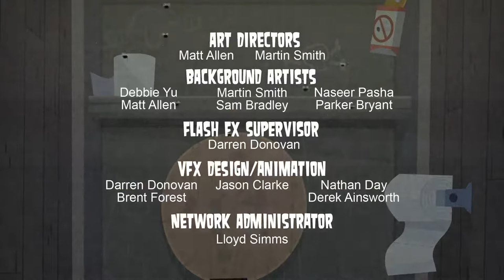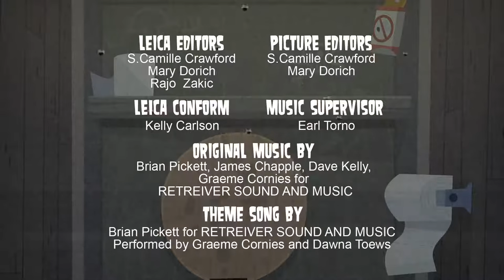💥 TOTAL DRAMA: PAHKITEW ISLAND 💥 Episode 11 - "Break Back Mountain/Sky Fall"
The final four contestants compete in a race to the top of a mountain where the last person to cross the finish is sent home. Two girls make a temporary alliance to take out the other two, but one goes back on her word. Meanwhile, one half of a newly-formed relationship is hesitant to split the prize money with his significant other should they win, due to his longstanding fear. In the end, three players cross the finish line, while the fourth is sent flying off the island due to one's accidental sabotage.